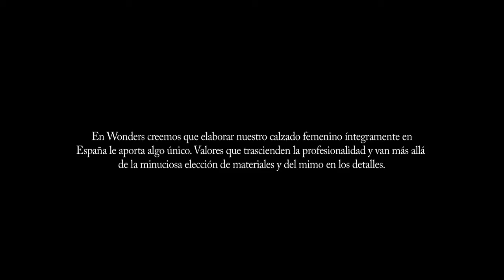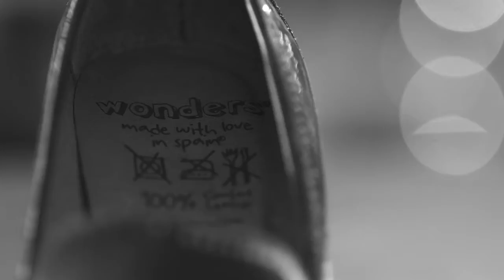Cómo se hace un zapato con amor by Wonders | Elle España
Cómo se hace un zapato con amor de la marca Wonders.